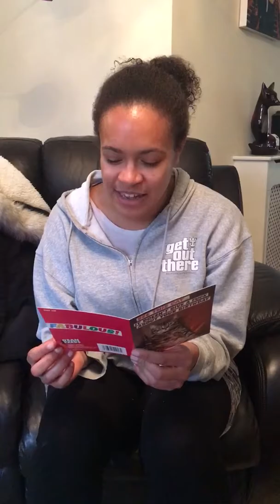Gift giving ceremony!